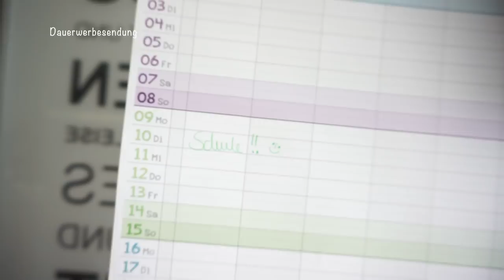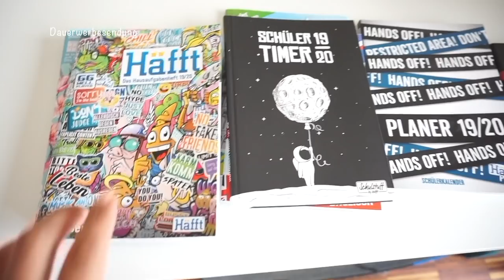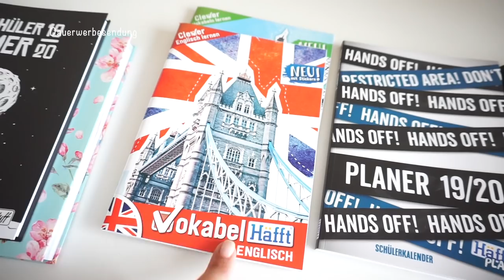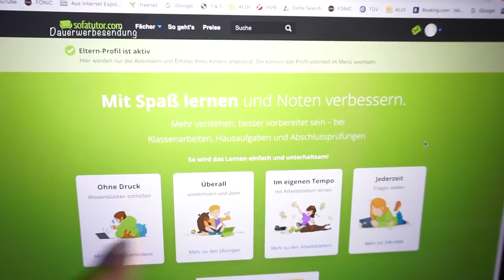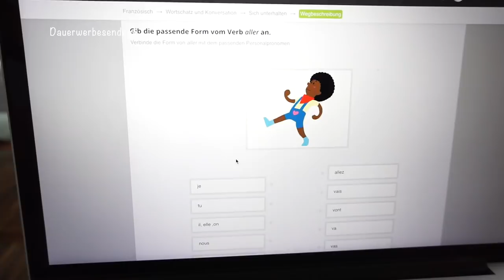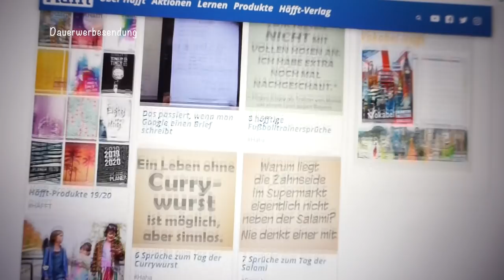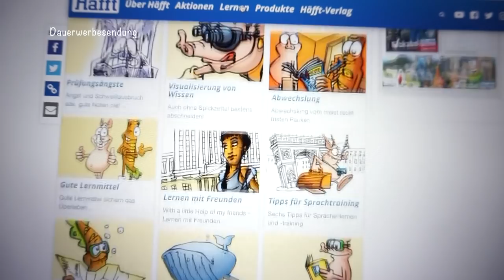Keine Lust auf Schule I Tipps und Tricks zum Schulstart für Eltern und Kinder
Heute habe ich ein paar Tipps für euch zum Thema Schulstart .
ausserdem kochen und Shoppen wir gemeinsam.

Angebot ist gültig bis 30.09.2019
Vorteile
- 30 Tage kostenlos testen
Geschwisterkinder sind kostenlos!

'Zaubertücher:

Siimaa Classic:

'AEG Edelstahl Reiniger:

Rosellamia_Set

Rosellamia_mulex

'Erinnerungsbuch für mein Patenkind:
'Badehose Liam:

Neues für Liam:

MAM Löffel:
Pampers Feuchttücher:
Pampers:
Spieltisch:
Gefrierform:
Avent:
Leitz Ordner:
Handyhalter:
Windeleimer:
Kleiderbügel Liam:

Equipment:
'Ringlicht: